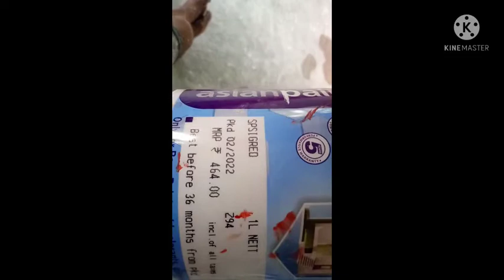रूम में स्काटिंग कैसे करें | रूम में स्काटिंग कौन सा कलर करें | बोडर कैसे करें | Single Red Apex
1. White Cement
2. CEM
3. Distemper
4. Ace , Ace Advance and Ace spark
5 Apex, ApexUltima
6. Royal , Royal sine
7. Nerolac
8. Wall Putty AsianPutty ya BirlaWall Putty ya Jk Wall putty. Etc.
9. Rasik Texture. ,...Etc.
यदि आपको कोई भी पेंट करबाना होगा तो मेरे नंबर पे कॉन्टेक्ट करे (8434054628)

Sampark Karen Bikash Pentra Lakhisarai, Bihar 811311